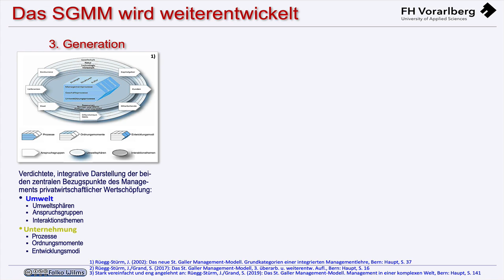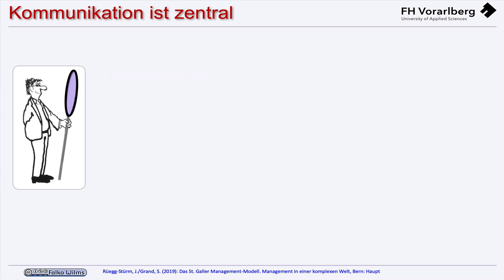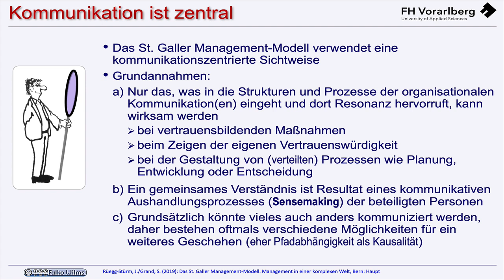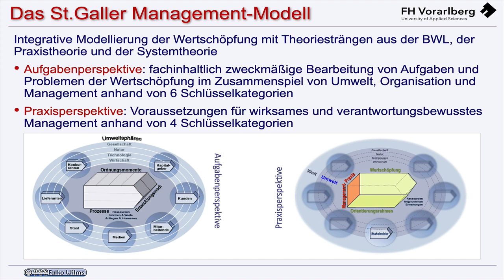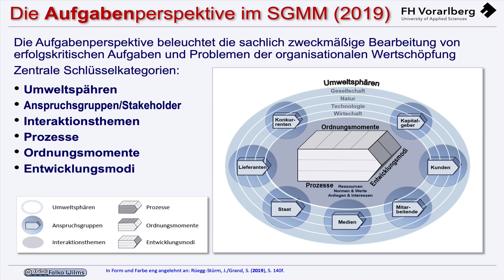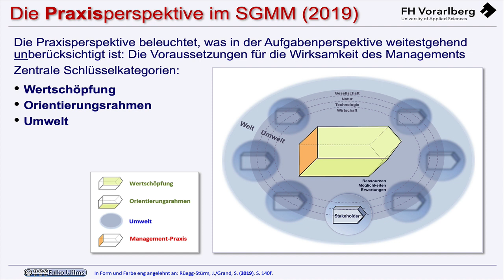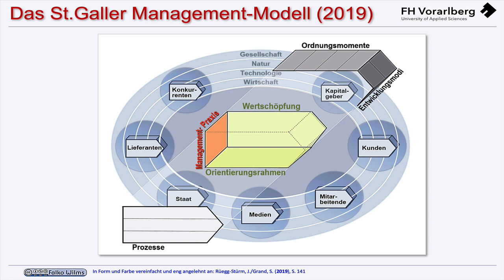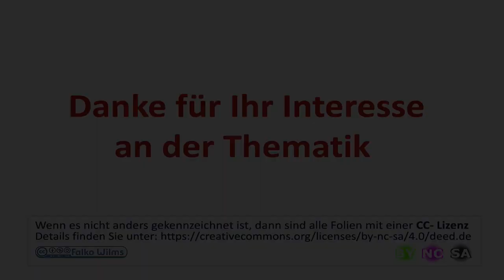St.Galler Management-Modell (Stand: 2019)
Grobübersicht über den im Vergleich zum Stand von 2017 merklich veränderten Ansatz von 2019.